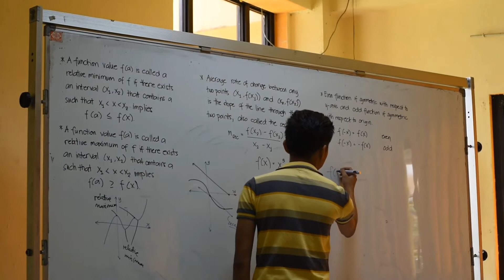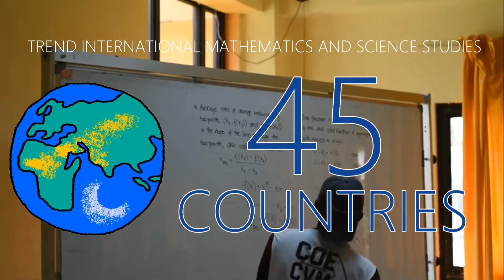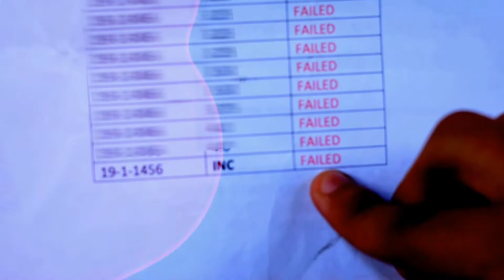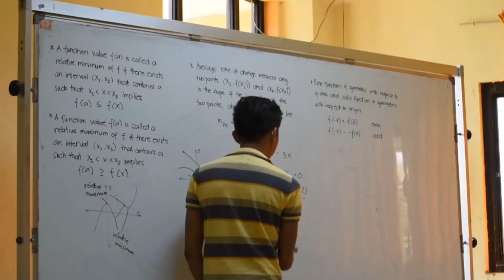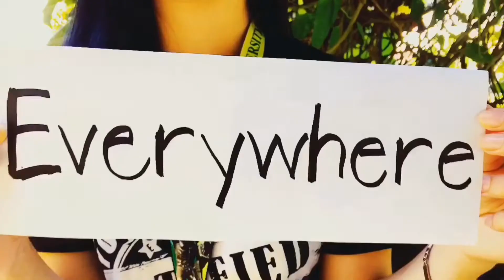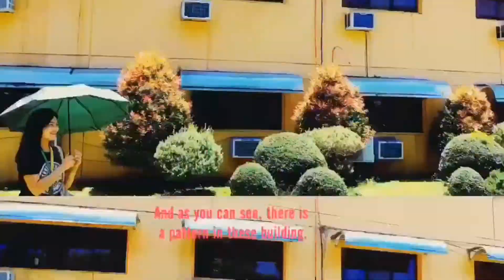HOW STUDENTS OVERCOME and LOVE MATHEMATICS? - Visayas State University -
Mathematics is all around us. Often we do not realize it, though. Mathematics is Everywhere! This video  highlights the role of mathematics in everyday life, through science, technology, and culture. The common theme is the unique position of mathematics as the art of pure thought and at the same time as a universally applicable science.

Hi there! My contents include outdoor adventures, travel & lifestyle, food, sports, events and hosting, and educational and math  tutorials.